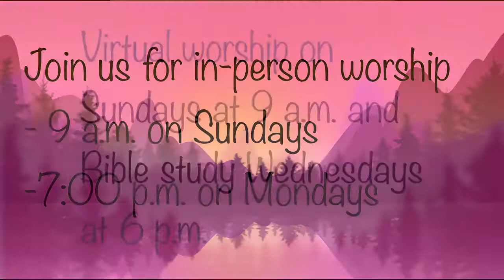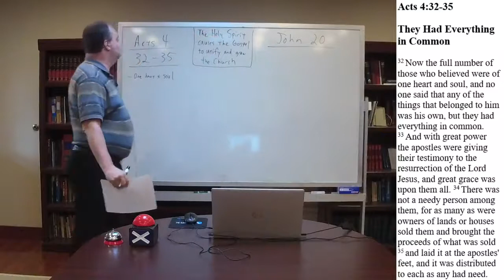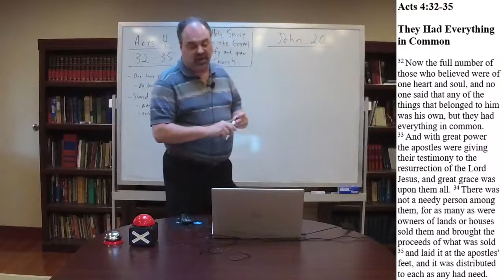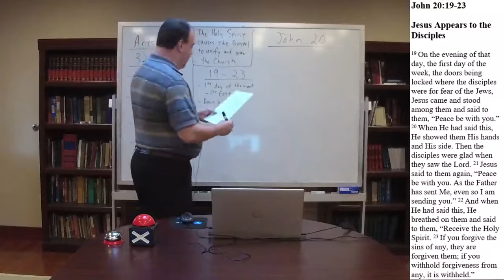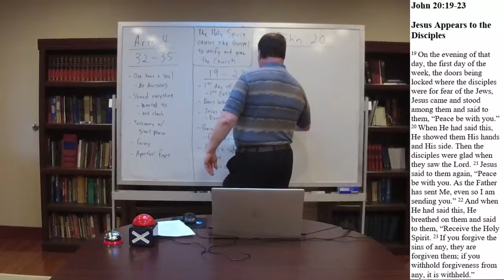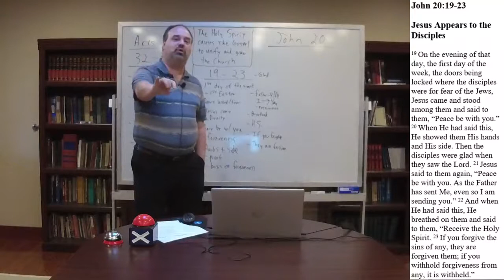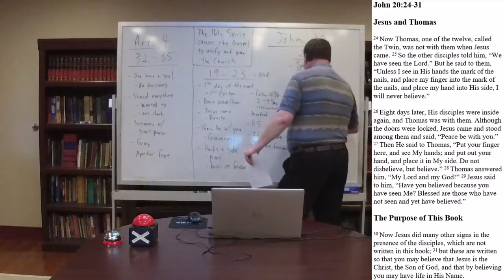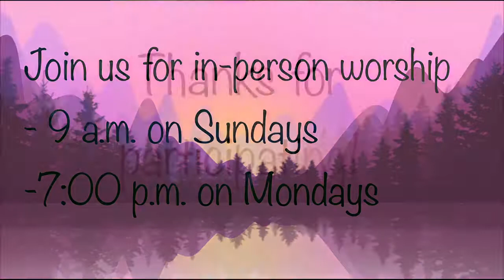Trinity Lutheran Church Bible Study (Easter 2: Acts 4:32-35, John 20:19-31) Rev Steve Wagner 4.8.21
In Trinity Lutheran Church's online Bible study, Pastor Steve Wagner teaches from Acts 4:32-35 and John 20:19-31. In these scriptures we see that the Holy Spirit causes the Gospel to unify and grow the church.